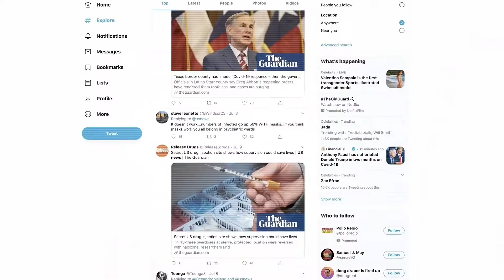MyPoint.tv || Say it. Share it. Be heard.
We want to see YOUR videos. Take part, make a difference and share your stories with the world.